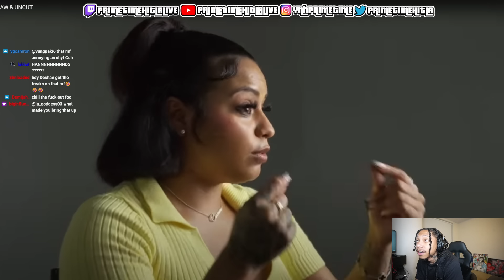Carmen Went in DETAIL About her Abusive Relationship